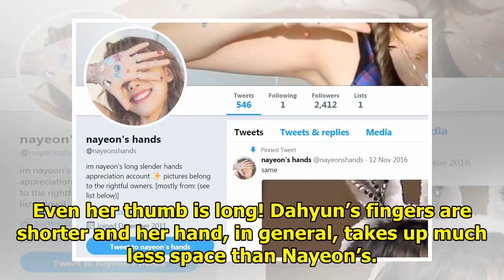Fans Are In Love With Nayeon’s Hands, And It’s Easy To See Why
Everything about TWICE‘s resident bunny, Nayeon, is as cute and tiny as the animal she’s nicknamed a...